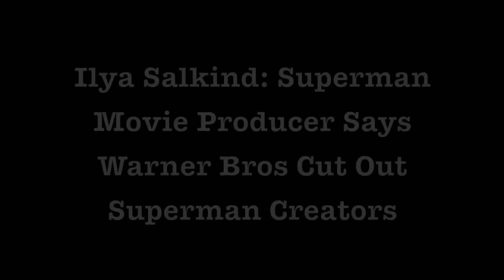Ilya Salkind Superman Movie Producer Zennie Abraham WonderCon Interview, Part 1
Zennie62 Ilya Salkind: Superman Movie Producer Gives Epic WonderCon Interview, Part 1 - vlog produced by Zennie Abraham Zennie62 Blog - youtube video